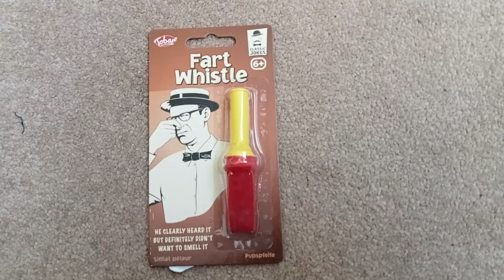dear little troll boy.you are at it again.with a channel called Timothy, Taylor Brooke Taylor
burrows.in witch I've just blocked.named after two people, the late Tim Brooke Taylor who died two years ago and my brother in law Trevor burrows. a man who does not understand social media.a man who you have never meet for seen you only troll him because of Victoria cook claiming to know claire and Trevor burrows on instagram.still saying that trevor burrows farts are real and because I've blocked call seruity you now say call the Gard's..troll boys they can't do eny thing what next the police.o Yea they never turn up.troll boys remember the community guidelines people okay they are watching you grow up troll boys.and I can block the comments on you tube